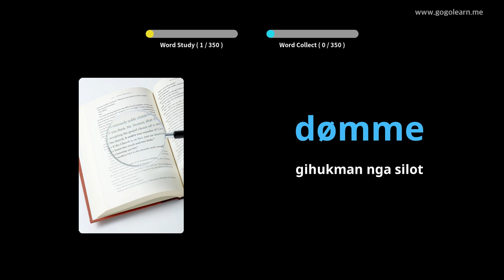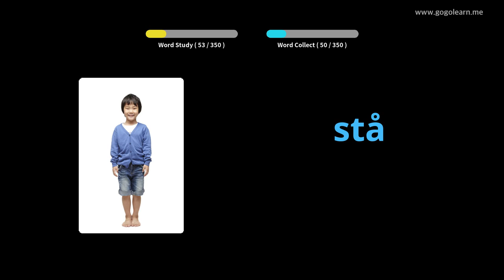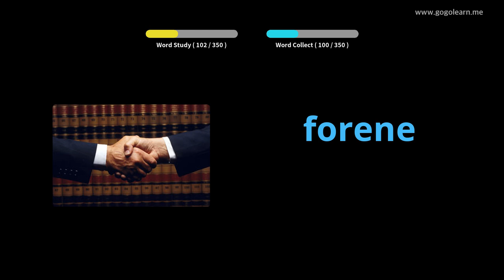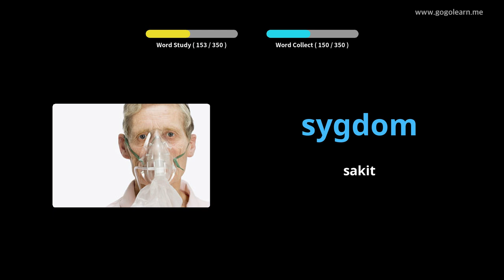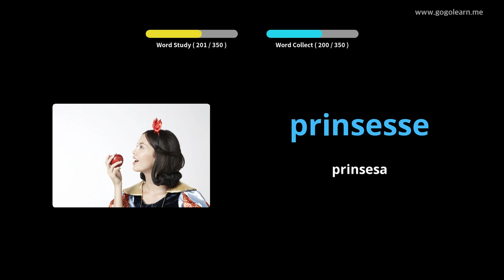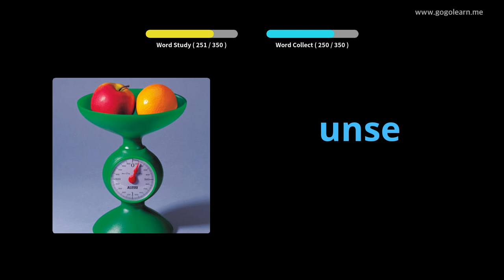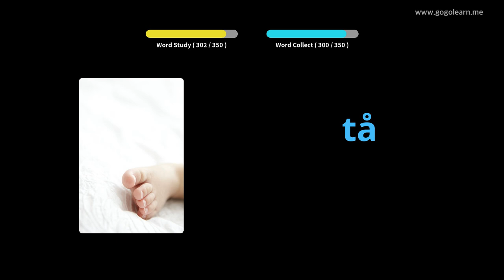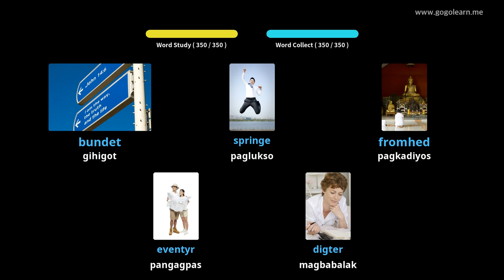Hibal-i uban ang Danish nga mga Larawan | Bokabularyo sa Danish Secondary School 3 | Golearn